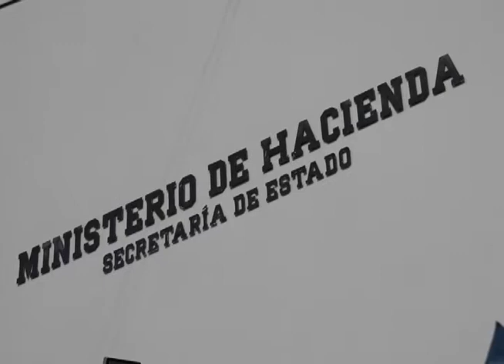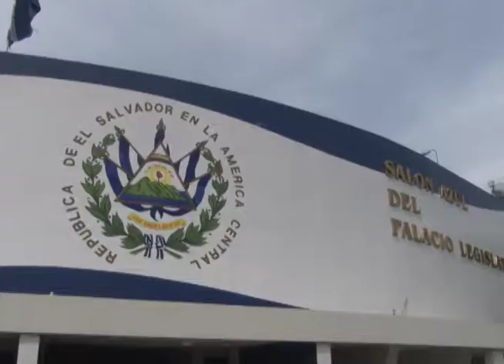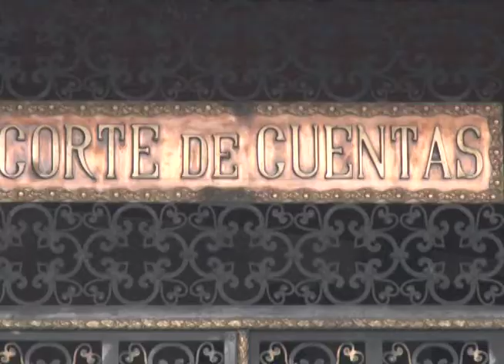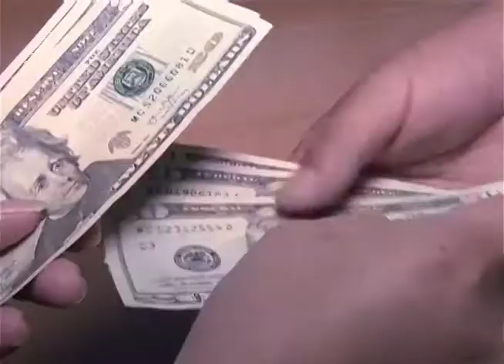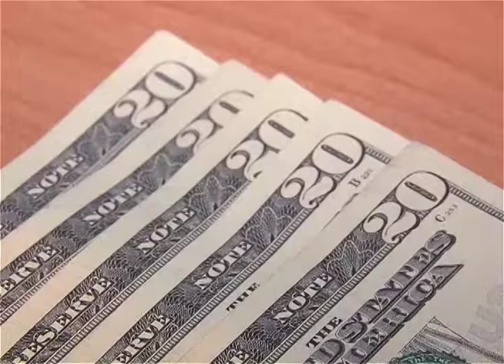Ministro de Haciendo respondió a los calificativos que brindaron los trabajadores de alcaldías.